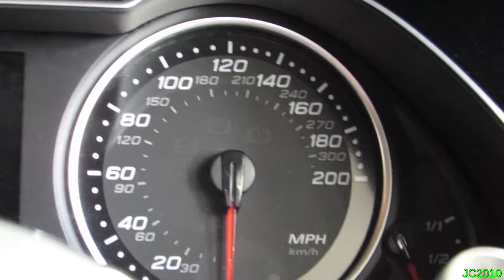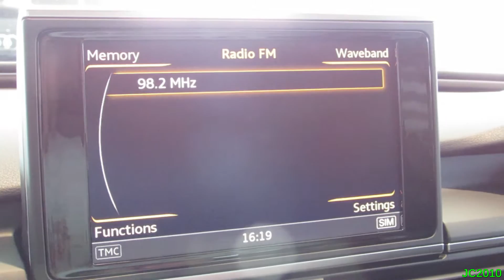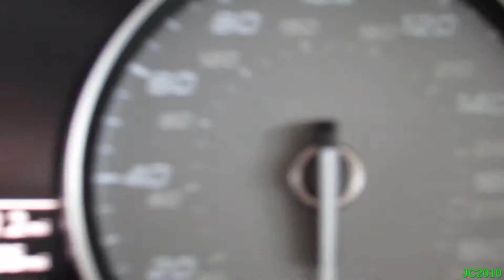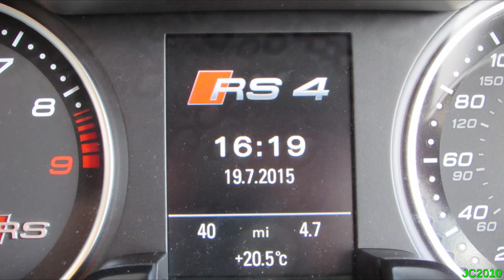Preston Audi - RS4, RS5, S6 and More!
In this video, I show you a few of the cars at Preston Audi. Preston Audi is located next to Mercedes-Benz of Preston, which you may have seen in one of my videos from earlier in the week. We took a quick visit to Audi, who had a few cool cars in stock, including an R8 V10, RS5, SQ5 and S1 outside, as well as an RS6 in the servicing area. Inside, there was a nice RS4 Avant, and an S6 Saloon, both of which I sat in, and did some interior footage of. The RS4 was equipped with the bucket seats inside, a very nice touch, which finish off the interior nicely. The S6 had quilted leather seats inside, and was a very nice place to sit. The S6 is quite a rare car, and I actually tend to see more RS6's than S6's. The S6 uses the same engine as the RS6, a turbocharged 4.0 litre V8, but with not as much power, the S6 is still no slouch however. Anyway, that's about all for now, hope you enjoy the video.